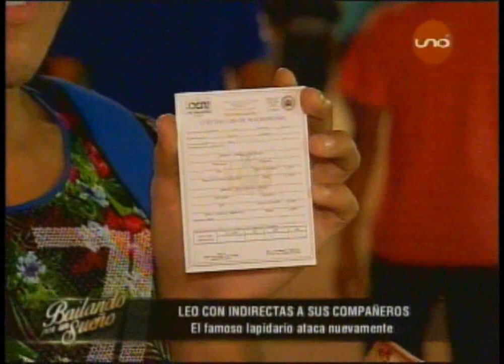Bailando Adagio: Leo Ortega y Antonella Campos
Leo Ortega y Antonella Campos bailan pero al parecer el chancletazo sigue.. causando.. problemas